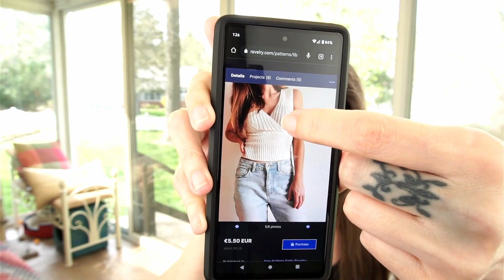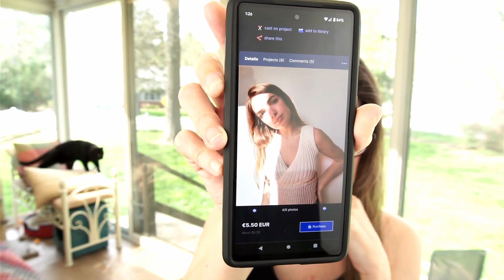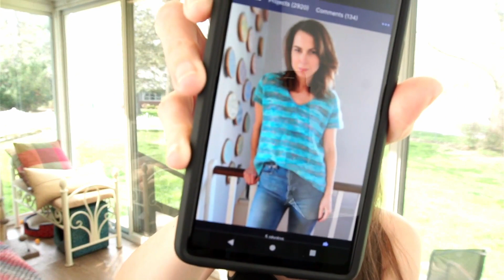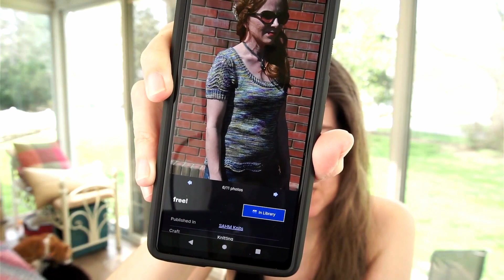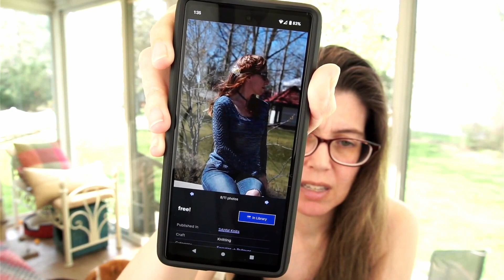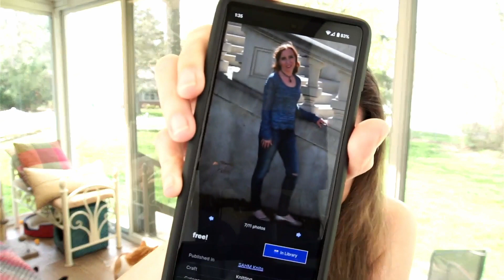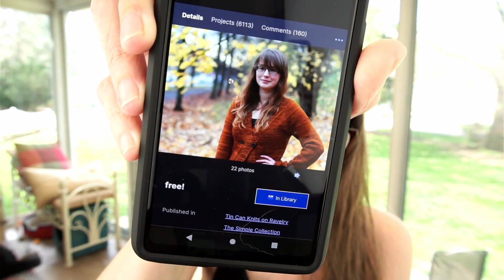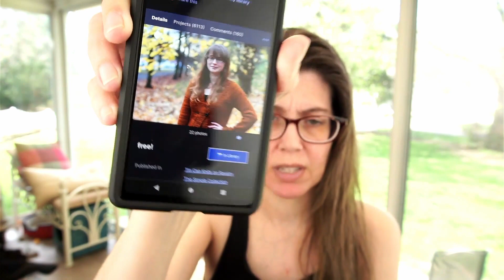EP 122 Planning Summer Projects | Mourning Dew Studio Knitting Podcast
This week on the Mourning Dew Studio Knitting Podcast I share what I’ve been working on for the week. This episode includes WIPs and Finished Objects. Come see what I’ve got planned for the summer! I hope you will join me.

Come join us in our new Ravelry Group!

*NEW*
DyeDirectory (DD)

WIPs

Finished Objects

Mentioned Yarn and Swag and Things

Black Magic Jewelry

Yarn Scale

Bags

Clear Vinyl Bag

Spooky Project Bag

Snake Project Bag

Dye Supplies

Dyeing Scale

Dharma Trading Company
Dharma Acid Dyes